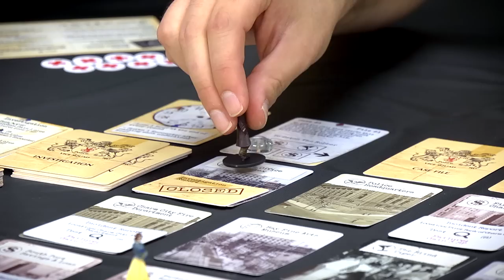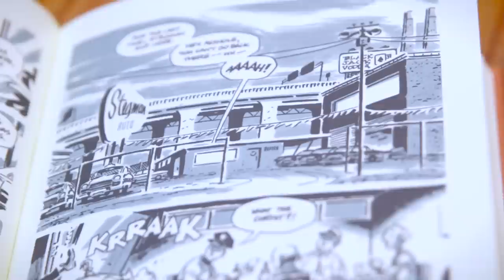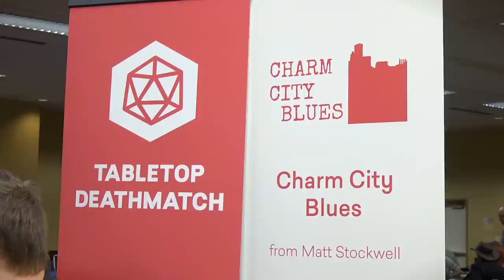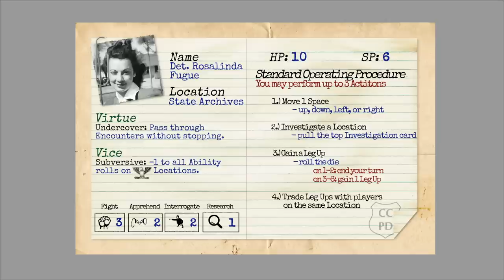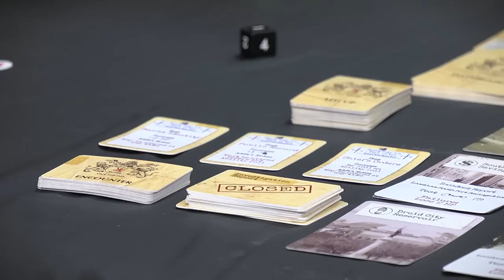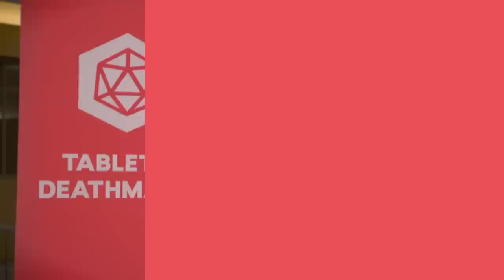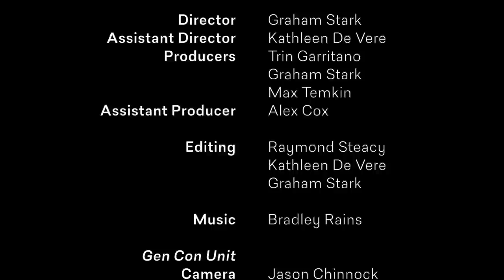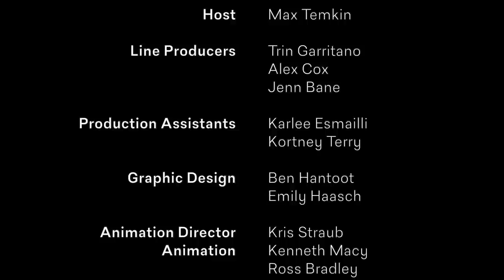Tabletop Deathmatch s02e02: Hot Damn!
Charm City Blues is a crime-noire game out of Baltimore with a story and background that grabbed the judges' attention. We'll travel to Baltimore to meet designer Matt Stockwell and see his design process, and industry experts will put his game to the test at Gen Con.

Today's Industry Experts were designer and curator Sam Roberts, Chris Cieslik of Asmadi Games, Cara Heacock of Discount Salmon, and Graham Stark, founder of LoadingReadyRun.